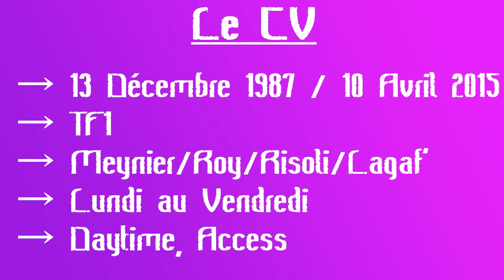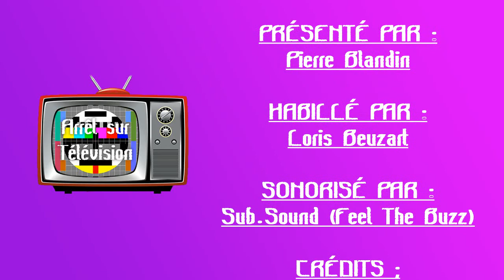Arrêt sur Télévision N°10 - Le Juste Prix (TF1)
Célèbres, trop méconnues, voire oubliées de la Télévision Française, elles font ou ont fait les beaux jours des chaînes, Arrêt sur les émissions de la Télévision Française.